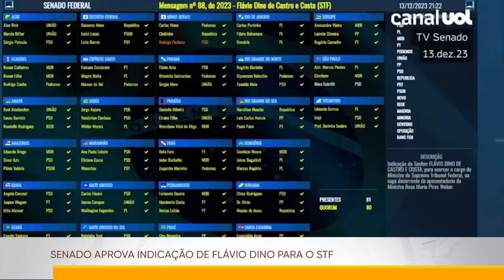JTV UFMA | 14.12.23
JTV UFMA completo do dia 14/12/2023. Confira as principais notícias!

📌 Acompanhe nossa programação pelos seguintes canais:
- Canal aberto: 16.1 digital
- NET-Claro: canal 17
- SKY: canal 316
- TVN: canal 16